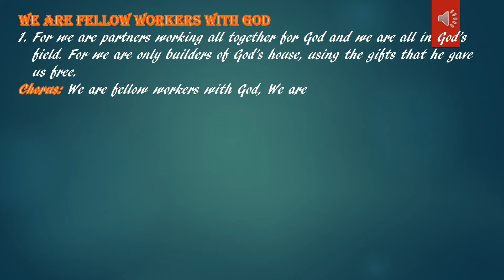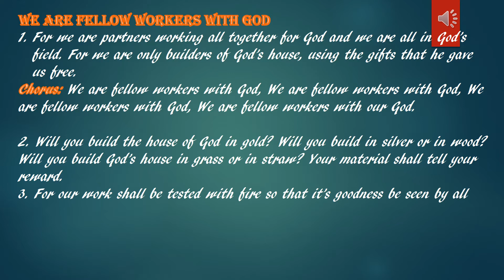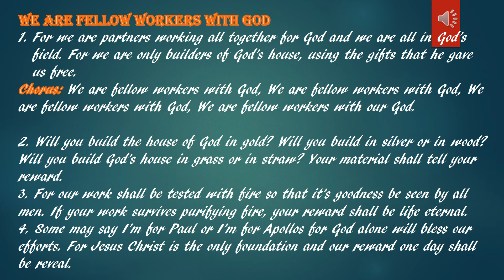WE ARE FELLOW WORKERS WITH GOD, song an lyrics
Meet me in my choir room

Before the wide use of modern musical instruments, the earliest Christians in my community used drums, shakers, rattlers, tam-tam, and other local musical instruments in singing praise and worship of God. It was a beautiful experience I would always like to emulate. You would surely enjoy this splendid idea with me as you enter my choir room. Enjoy yourself!
We are Fellow Workers with God

1. For we are partners working altogether for God and we are all in God’s field. For we are only builders of God’s house, using the gifts that he gave us free.

Chorus: We are fellow workers with God, We are fellow workers with God, We are fellow workers with God, We are fellow workers with our God.

2. Will you build the house of God in gold? Will you build in silver or in wood? Will you build God’s house in grass or in straw? Your material shall tell your reward.
3. For our work shall be tested with fire so that it’s goodness be seen by all men. If your work survives purifying fire, your reward shall be life eternal.
4. Some may say I’m for Paul or I’m for Apollos for God alone will bless our efforts. For Jesus Christ is the only foundation and our reward one day shall be revealed.